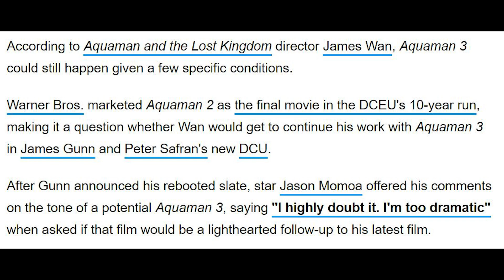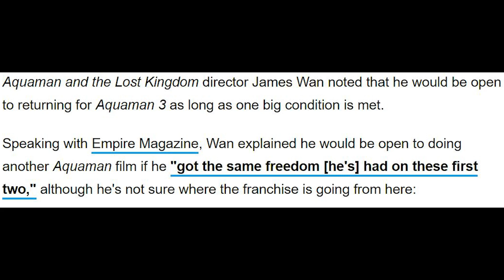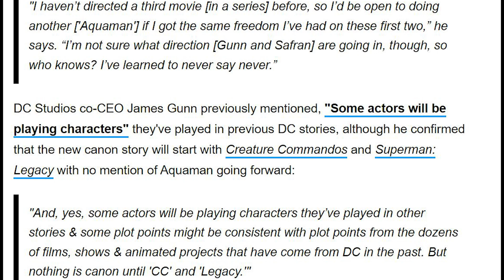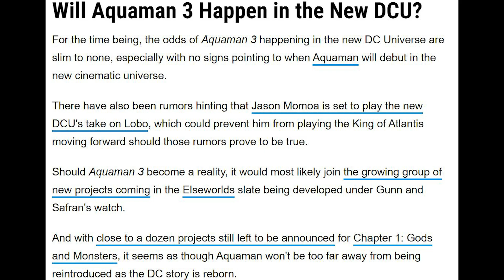Will Aquaman 3 Happen? Director Responds To Sequel Returns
Dive deep into the swirling currents of superhero cinema with our in-depth look at the possibility of Aquaman 3. Join us as we navigate the rumors, fan expectations, and industry insights surrounding the future of the Aquaman franchise. Will Jason Momoa return to his iconic role? What can fans expect from the potential plot and new characters? Stay submerged in the latest developments, expert analyses, and potential directions Aquaman 3 could take. Perfect for fans eagerly awaiting news on the next chapter of this oceanic adventure.

For questions or comments, contact at